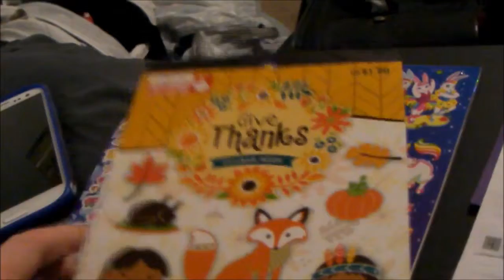Vlogmas Day 1&2 I'm Moving | Callie Curiosity